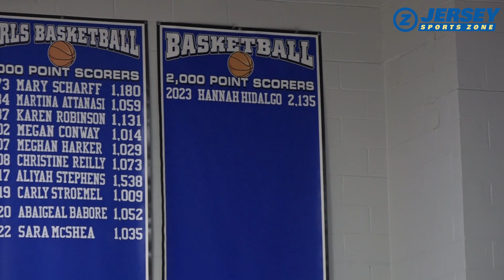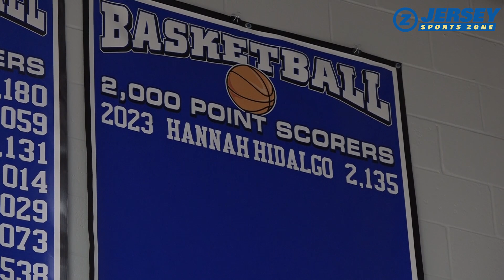The Pride of PVI | Notre Dame's Hannah Hidalgo honored by her alma mater Paul VI